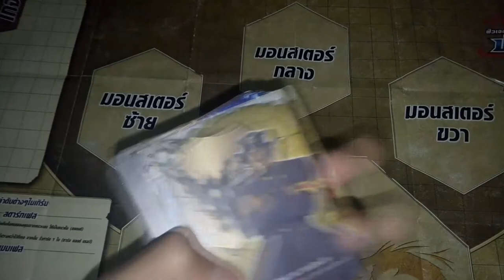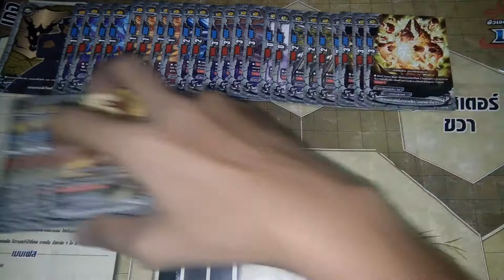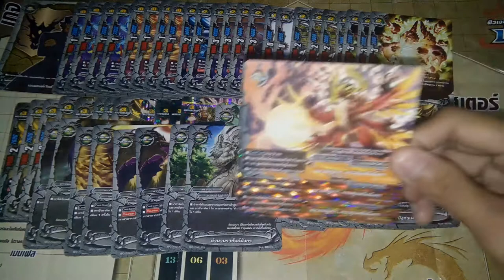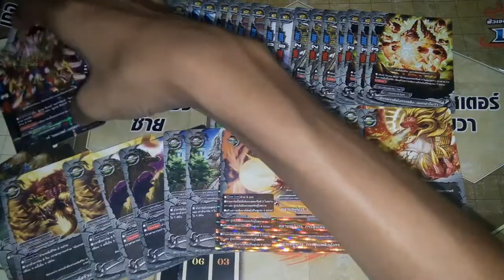แนวทางการจัดเด็ค ( buddyfight ) เด็คเอนเชน์เวิลด์สายดราก้อนลอร์ด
ลิสการ์ด : EB01
                 H-BT01